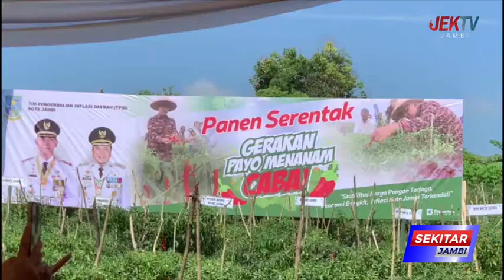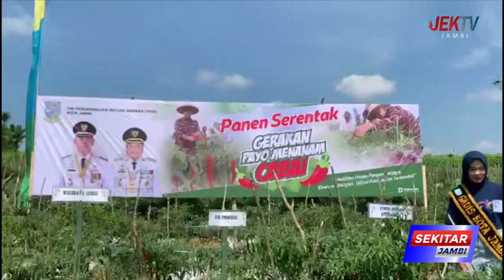PEMKOT JAMBI LAKUKAN PANEN CABAI SERENTAK DI 4 KECAMATAN